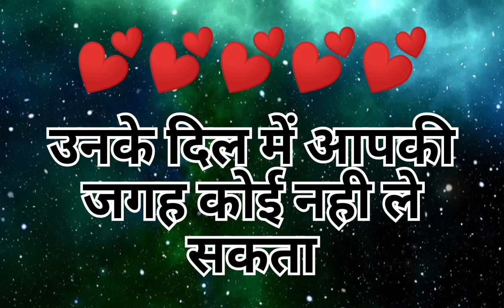Choose one letter | love quiz | love quiz game today | love quiz questions and answers